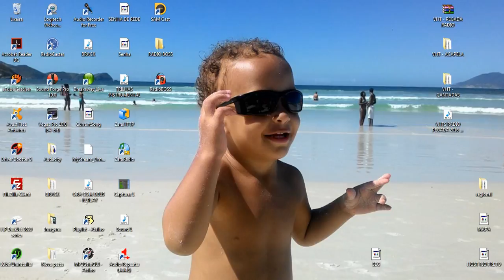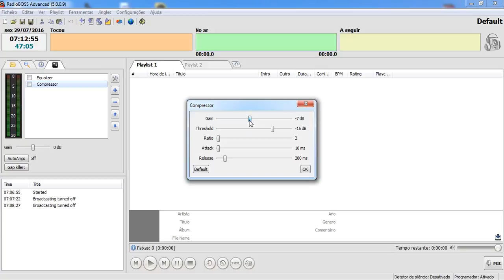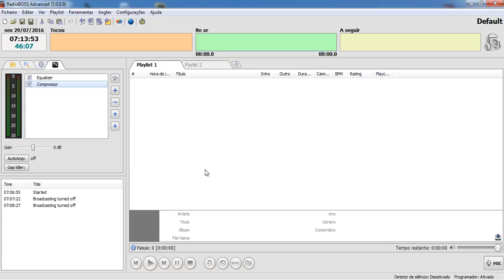MELHORANDO O AUDIO DO RADIO BOSS